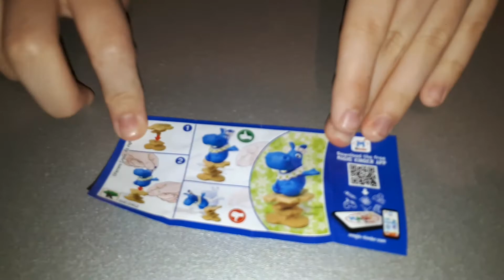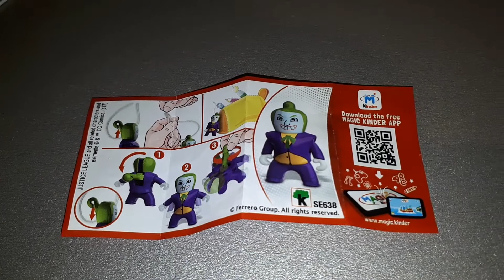Распаковка пасхальных киндеров.